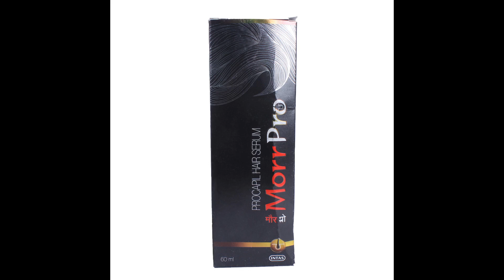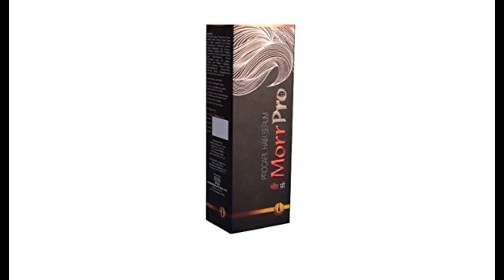Morr pro serum